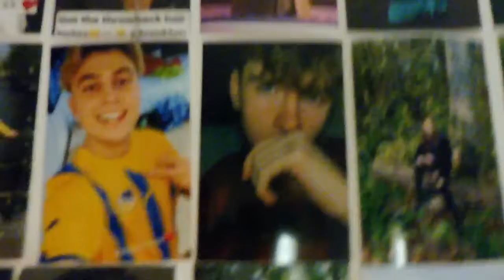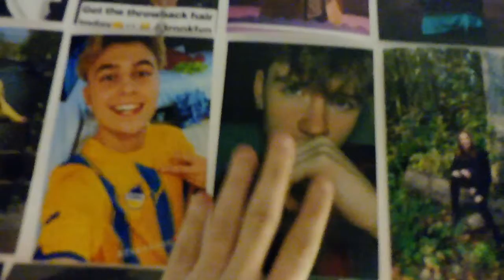nu is het af!